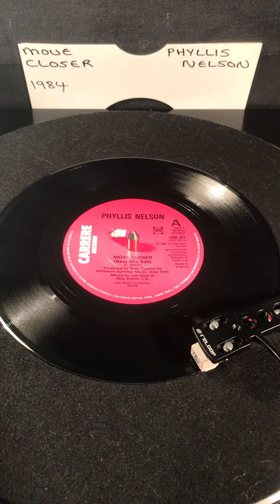Phyllis Nelson - Move Closer ( Vinyl 45 ) From 1984 .